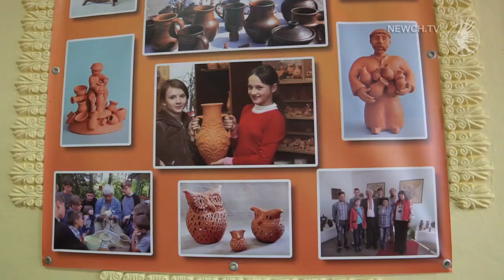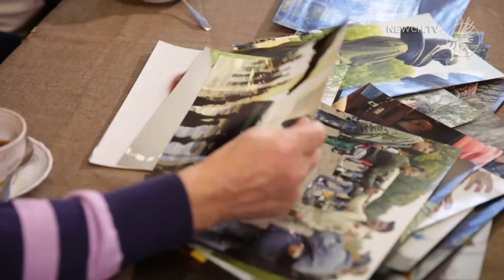Фотохудожник Віктор Кошмал | Журфікс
Журфікс стріляє з фотоапарата. Як створюються найкращі у світі фото? Про це і не тільки говоримо з відомим чернігівським фотохудожником Віктором Кошмалом.

Актуальні Чернігівські новини на Телеканалі "Новий Чернігів"